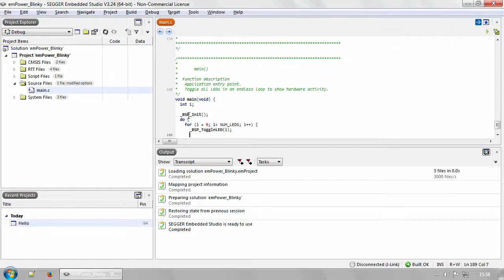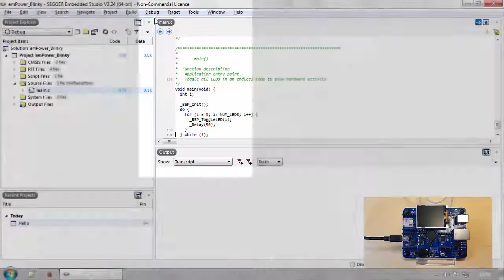Embedded Studio New Project Creation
This video demonstrates how to easily create a new project for your hardware based on a CPU package.